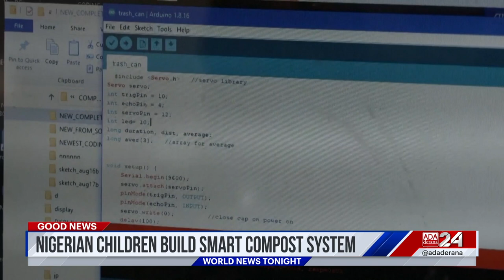Ada Derana World News Tonight | 12th September 2023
➡️ Deadly Floods sweep Libya
➡️ Death tolls rise in Morocco
➡️ Kim-Putin to hold talks